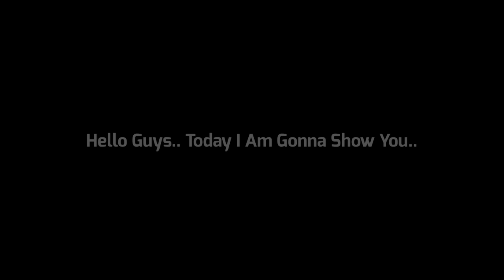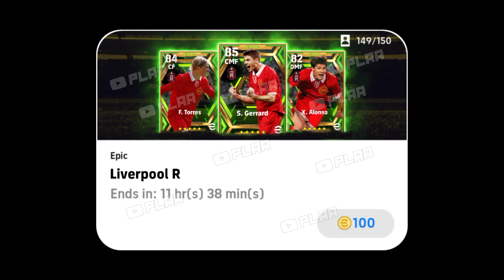What Is Coming Tomorrow Thursday In eFootball 2023 Mobile || New Epic Pack & Free Coins Campaign 🔥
What Is Coming On Thursday And Monday In eFootball 2023 Mobile

efootball 2023 mobile,efootball 2023,efootball mobile,efootball 2022 mobile,efootball,efootball 23